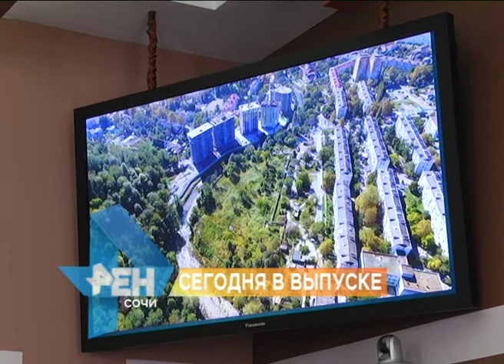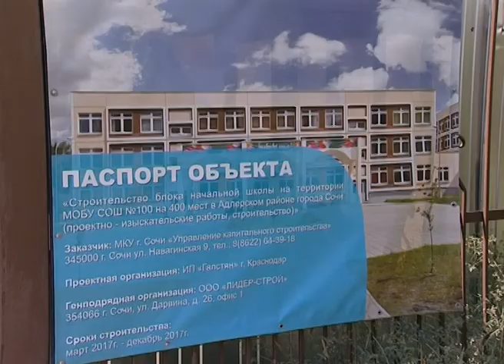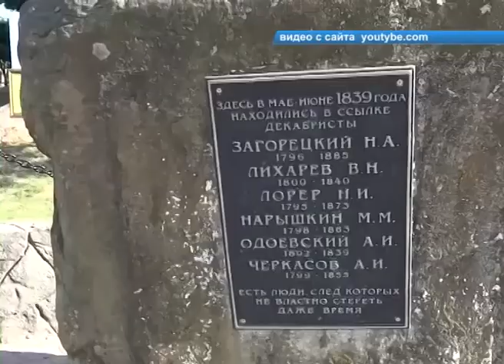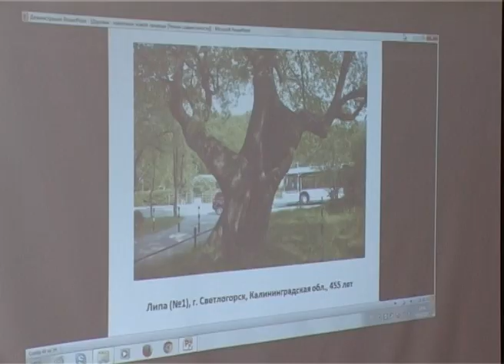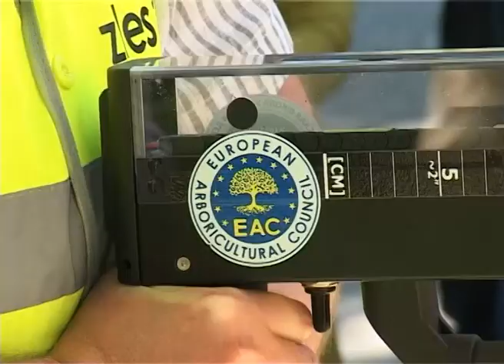Новости Сочи (Эфкате Рен ТВ REN TV) Выпуск от 30.05.2017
Главные темы выпуска:
И снова нет. На заседании градостроительного совета отклонен проект строительства многоэтажки в Дагомысе.

У сотой школы в Веселом скоро появится дополнительное здание. Здесь возводят блок для начальных классов.

У сочинского цирка появилась шляпа. Новая скульптура- это подарок от районной администрации.

Спортивные гимнасты вышли на соревновательный ковер. В Сочи открылись состязания ко Дню защиты детей.
Сочи. Новости.
Телеканал Эфкате.